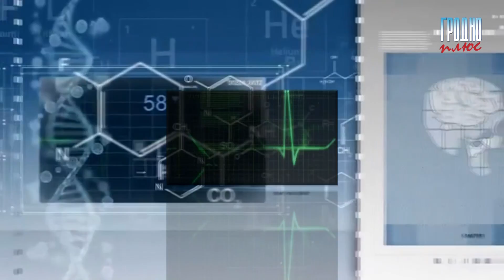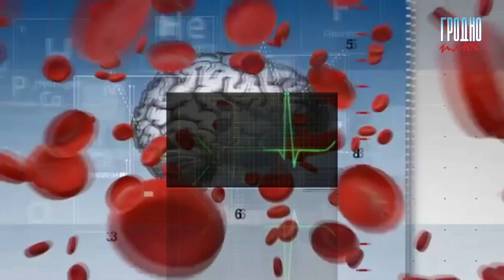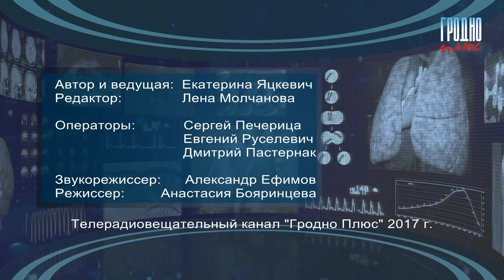Живите на здоровье. Выпуск 25. Физическое развитие ребёнка